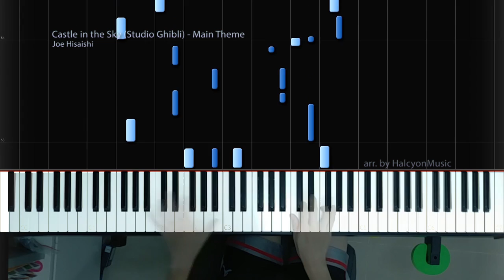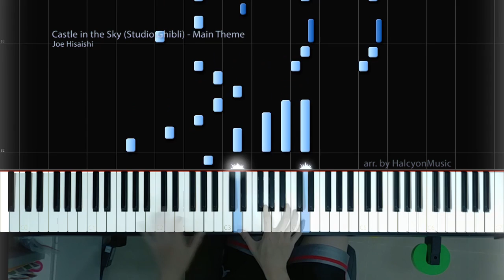Castle in the Sky (Studio Ghibli) tutorial + sheets by HalcyonMusic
Here's my piano cover of the main theme from Castle in the Sky, the classic Studio Ghibli animated movie. Enjoy!

Castle in the Sky (Studio Ghibli) piano tutorial+sheets by HalcyonMusic
天空の城ラピュタ のメインテーマ (ピアノ)